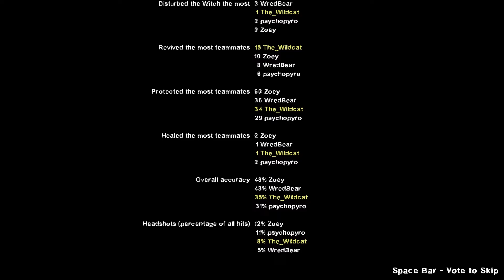A Trip to the Hospital | Left 4 Dead 2 | LPU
LPU Left 4 Dead - No Mercy

Wildcat, Wredbear, and Mixer begin the Left 4 Dead story in Left 4 Dead 2.  First up, we need to visit Mercy Hospital to snag a ride with a news copter.

Too bad we have a bot with us.

On a side note, if my voice sounds hollow it's because I apparently had the recording set with two of my mics recording into the same channel.
I don't know how many more videos will have this.

With regard to our experiance... steam doesn't seem to keep correct hours for me.  Back when we did Techno's l4dnation giveaway, I told them I had a high number of hours in-game - which is funny for talking to L4DNation players who easily match my own experience or better it.

When asked, I looked... and it said around 600.  I thought that felt wrong but couldn't say anything for sure.

Years later now, after more gameplay and record sessions... I'm at about 600 hours.  Wait what?

I keep getting achievments I thought I already had.  So I can't tell you how much ACTUAL experiance I have... but it's fair enough for this.

Wredbear... has 41 hours now... after completeing the L4D and L4D2 stories with us.

Mixer has even less.

So yeah, pretty big difference in experience.

Playing In This Tryout:
The Wildcat
Wredbear
Mixer